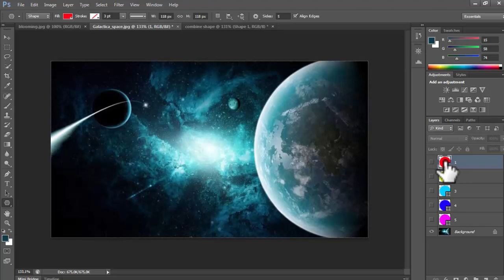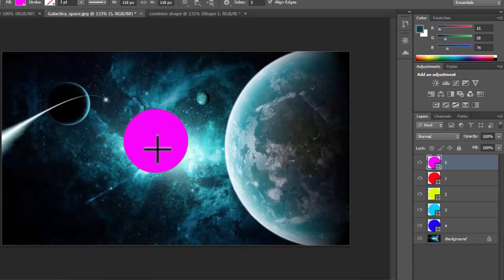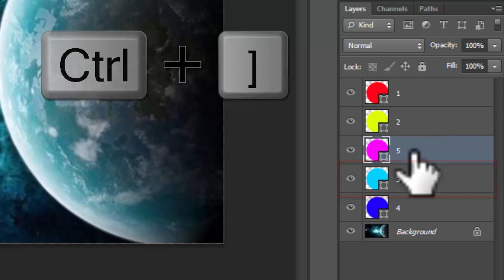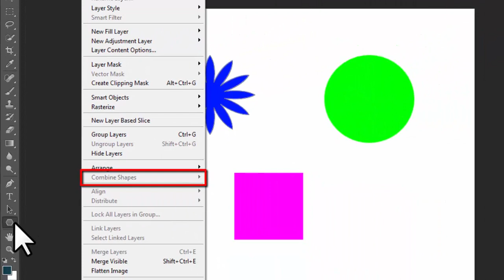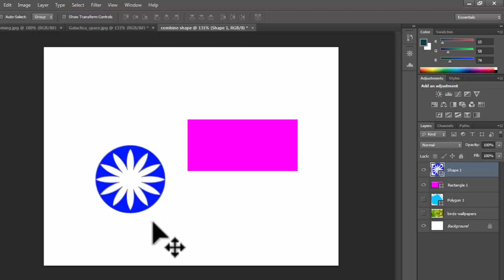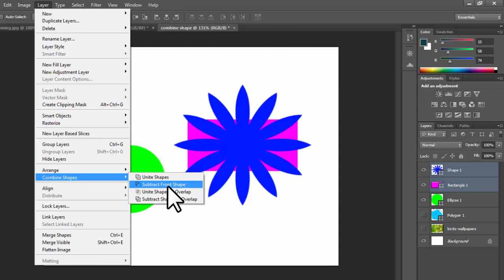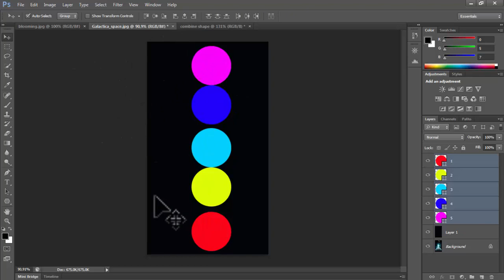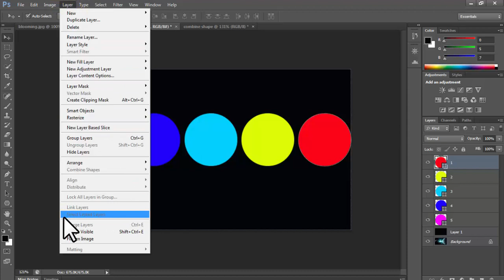Adobe photoshop bangla tutorial cs6:পর্ব-৯৯ফটোশপে লেয়ার মেনুরARRANGE/ALIGNনিয়ে আলোচনা-৩